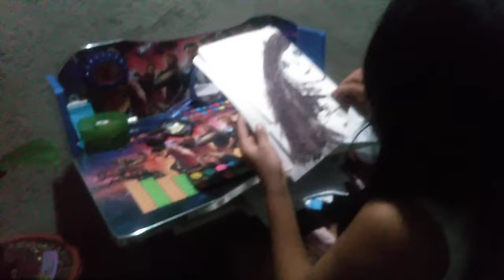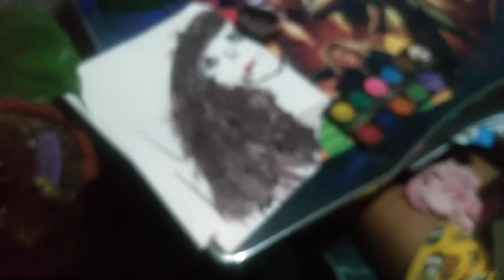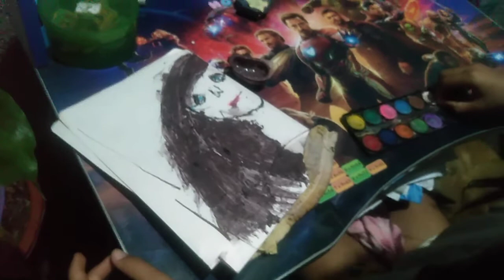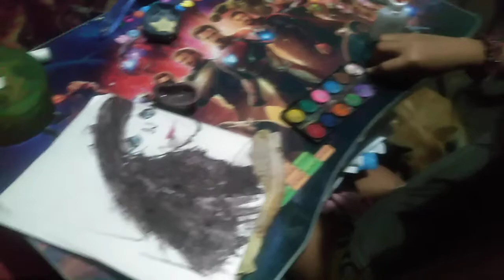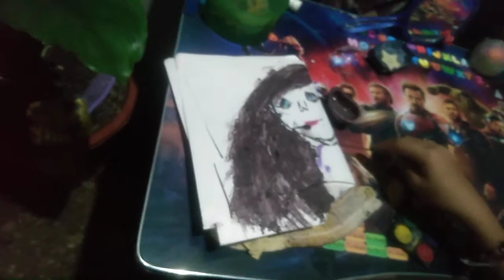using broom stick painting by unknown artist 😱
This video how my camera girl Zia how she used her talent the way she paint using  her experiment colors from defferent types of flowers I hope you enjoy watching her piece of art  please don't forget to subscribe my channel hit the bell button 🔔to notify my latest upload do share and like thank you so much I truly appreciated 😘😘